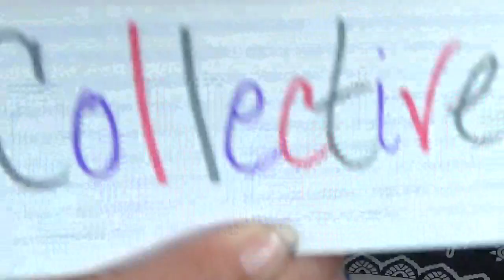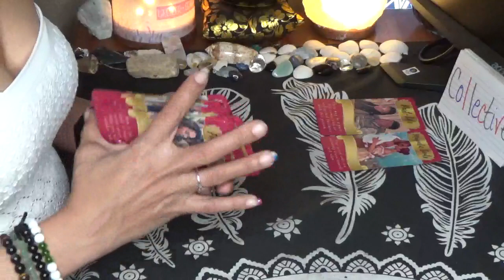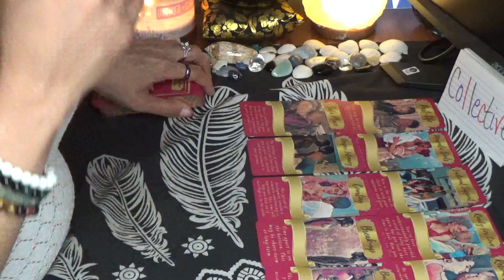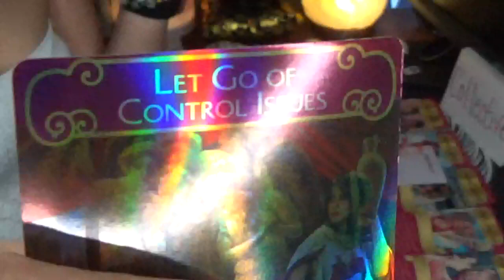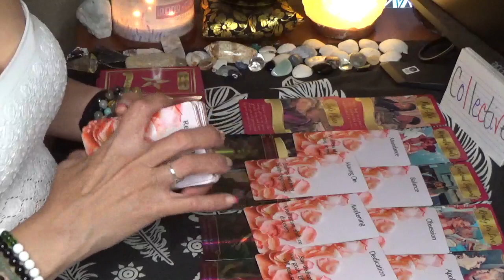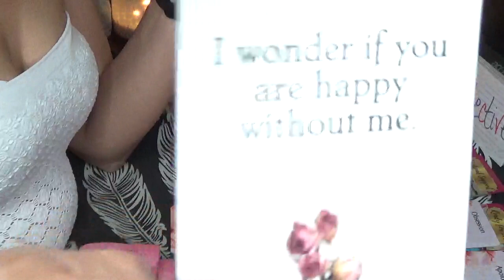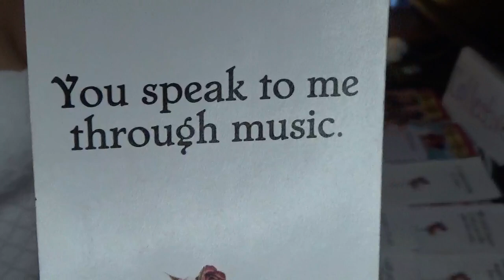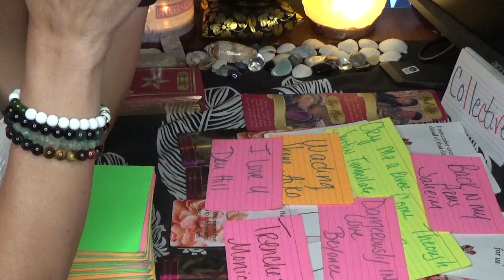Messages From Your Person, What You Don't Know